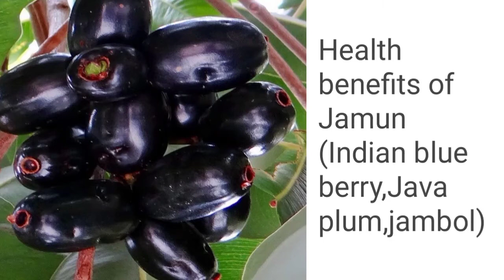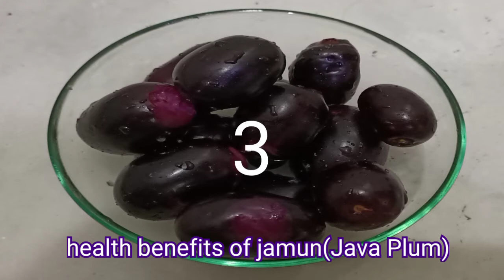जामुन/हर किसी को पता होना चाहिए जामुन खाने के फायदे/health benefits of jamun(javaplum)/jamun fal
aaj ke video main maine share Kiya hai ek mausami fal (fruit) jamun  khane ke fayde. Sabhi tarah ke fal khane ke apne fayde hote hai.

Jamun ek mausami fal hai ye khane main swadist
 hone ke sath hamari sehat ke liye bhi faydemand hota hai .

Jamun main jai sare aushadhiy gun paye jate hain.

Jamum jisko java plum,Indian blackberry bhi kahte hain,ke bhi kai sare health benefits hote hain.

बेल भी आल पर ऑन करिए। आपका स्वागत है।

I upload different types of videos in this channel lifestyle tips and tricks,diys,Homeremedy,travelling videos, cooking and kitchen tips,skincare, beauty tips videos

best seller healthcare products

Jamum khate samay kin baton ka dhyan rakhna chahiye
Adhik matra main Jamun khane ke nuksan jamun ke fayde,
जामुन खाने के फायदे, जामुन खाने से क्या होता है।

Thanks .